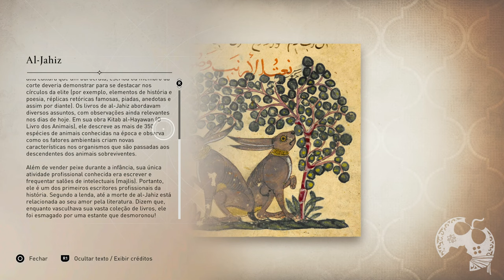ABRA TODOS OS BAÚS DE EQUIPAMENTOS EM ASSASSIN'S CREED MIRAGE | LOCALIZAÇÃO PASSO A PASSO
No vídeo "nome do vídeo", vamos...

  00:00:00 | Introdução

• REGIÃO ABBASIYAH

  00:00:59 | Adaga da Rebelião Zanje
  00:02:49 | Diagrama de Melhoria da Adaga Rebelião Zanje 01
  00:05:24 | Diagrama de Melhoria da Adaga Rebelião Zanje 02
  00:06:25 | Diagrama de Melhoria da Espada Cavaleiro Abássida 01
  00:09:06 | Diagrama de Melhoria da Espada Cavaleiro Abássida 02

• REGIÃO CIDADE REDONDA

  00:09:40 | O Traje do Oculto
  00:10:50 | Diagrama de Melhoria do Traje do Oculto 01
  00:11:23 | Diagrama de Melhoria do Traje do Oculto 02

• REGIÃO DESERTO

  00:12:36 | Espada do Oculto
  00:14:09 | Diagrama de Melhoria da Espada do Oculto 01
  00:14:33 | Diagrama de Melhoria da Espada do Oculto 02
  00:15:00 | Diagrama de Melhoria da Adaga do Oculto 01
  00:15:43 | Diagrama de Melhoria da Adaga do Oculto 02

• REGIÃO HARBIYAH

  00:17:28 | Traje da Rebelião Zanje
  00:19:29 | Espada da Rebelião Zanje
  00:19:59 | Diagrama de Melhoria do Traje da Rebelião Zanje 01
  00:20:55 | Diagrama de Melhoria do Traje da Rebelião Zanje 02
  00:21:22 | Diagrama de Melhoria da Espada da Rebelião Zanje 01
  00:22:50 | Diagrama de Melhoria da Espada da Rebelião Zanje 02

• REGIÃO KARKH

  00:23:14 | Traje do Cavaleiro Abássida
  00:24:02 | Adaga do Cavaleiro Abássida
  00:24:33 | Diagrama de Melhoria do Traje Cavaleiro Abássida 01
  00:25:36 | Diagrama de Melhoria do Traje Cavaleiro Abássida 02
  00:26:13 | Diagrama de Melhoria da Agada do Cavaleiro Abássida 01
  00:26:49 | Diagrama de Melhoria da Agada do Cavaleiro Abássida 02
  00:27:06 | Espada do Cavaleiro Abássida
00:30:23 | Adaga do Oculto

Me Contate

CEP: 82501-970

Kallil Augusto

Hashtags